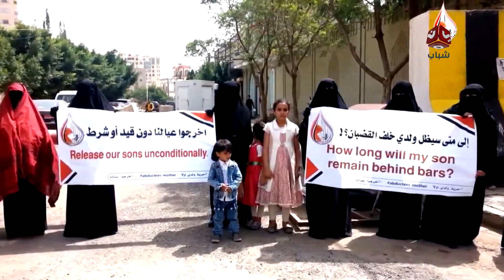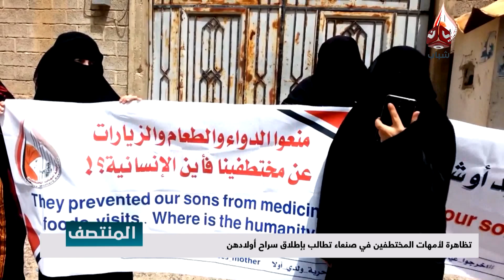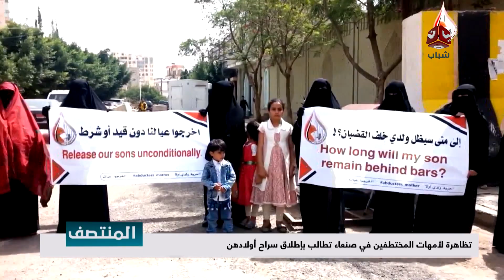تظاهرة لآمهات المختطفين في صنعاء تطالب بإطلاق سراح أولادهن | تقرير يمن شباب